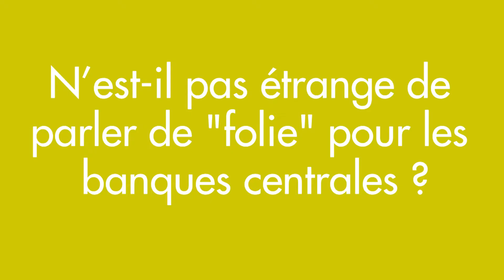N’est-il pas étrange de parler de folie pour les banques centrales ?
Interview de Patrick Artus.(2016) : une nouvelle crise financière est-elle possible ?
Notre thèse est que les banques centrales n’ont en réalité pas du tout intégré ce deuxième objectif, la plupart des banques centrales de l’OCDE s’intéressent exclusivement à la stabilité des prix et à l’inflation.